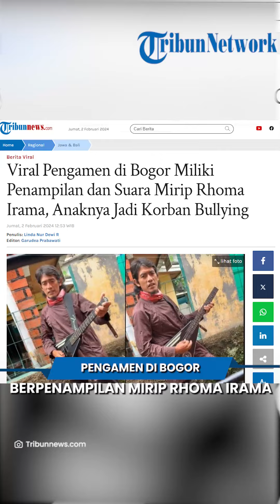Anaknya Jadi Korban Bullying, Pengamen di Bogor Miliki Penampilan dan Suara Mirip Rhoma Irama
Dalam video yang diunggah di akun TikTok @cicidepii, Selasa (30/1/2024) lalu pemilik akun memperlihatkan aksi seorang pengamen yang melintas di kediamannya berpenampilan mirip dengan Rhoma Irama.

Penampilan pengamen itu semakin mirip dengan Rhoma Irama lantaran ia membawa gitar ‘buntung’ khas sang Raja Dangdut.

Tak hanya penampilannya, suara pengamen tersebut juga merdu seperti Rhoma Irama.

Aksi pengamen itu membuat perekam video dan rekan-rekannya begitu terhibur.

Tak hanya perekam video saja, bahkan terpantau warganet juga turut terhibur dengan aksi sang pengamen.

Hingga artikel ini ditulis, video tersebut telah dilihat lebih dari 20 juta pengguna TikTok.

Rupanya, pria tersebut bernama Andi Surya (37)  yang kerap disapa Andi Irama, warga Kampung Cogreg Margajaya RT 002 RW 004, Kelurahan Kertajaya, Kecamatan Bogor Selatan, Kota Bogor, Jawa Barat.

Saat diwawancarai, Iim, istri Andi mengaku usai sang suami viral, anak pertamanya justru menjadi korban perundungan atau bullying.

Hal tersebut membuat sang anak sempat tersulut emosi.

Bahkan, anak Iim dan Andi itu hampir saja melawan teman yang mengejeknya.

Artikel ini telah tayang di Tribunnews.com dengan judul Viral Pengamen di Bogor Miliki Penampilan dan Suara Mirip Rhoma Irama, Anaknya Jadi Korban Bullying,
Penulis: Linda Nur Dewi R
Editor: Garudea Prabawati

Update TribunPalu.com:
Fanpage Facebook : Trlibunpalu.com
YouTube TribunPalu: Tribun Palu Official